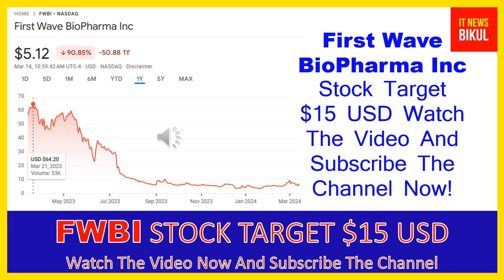FWBI Stock - First Wave BioPharma Inc Stock Breaking News Today | FWBI Stock Price Prediction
FWBI Stock - First Wave BioPharma Inc Stock Breaking News Today | FWBI Stock Price Prediction | FWBI Stock Target